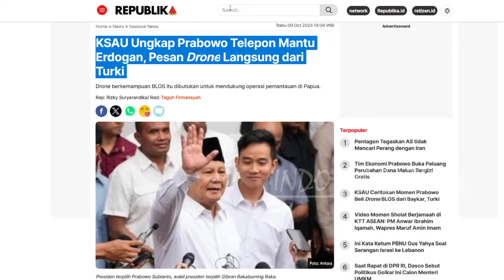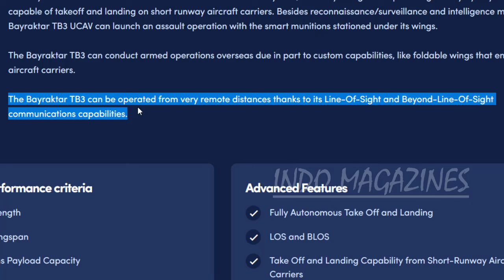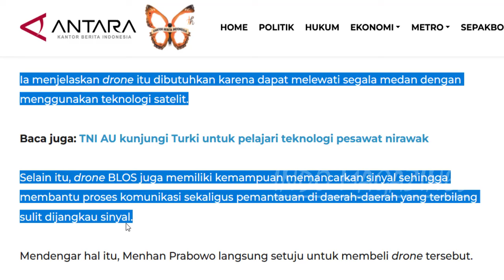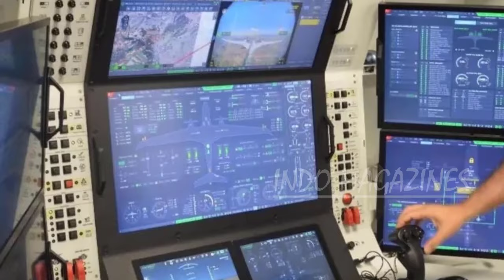BARU LAGI !! KSAU UNGKAP ADA PEMBELIAN DRONE BARU BERTEKNOLOGI BLOS DARI TURKI UNTUK PANTAU PAPUA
Okehh kabar yang kembali menyalaa kini datang lagi dari alutsista baru TNI AU bos
Yang kabar nya kini lagi2 mau mengakusisi drone alias uav baru,,
Dikutip dari banyak sumber berikut
Baru baru ini Kepala Staf Angkatan Udara (KSAU) Marsekal Tonny Harjono
Telah mengatakan nih bos,, bahwa Menhan sekaligus presiden terpilih
Pak  Prabowo Subianto berjanji untuk memperkuat TNI AU.
Dengan lagi2  menambah armada drone dengan kemampuan Beyond Line of Sight (BLOS) untuk TNI AU.
Namun, dirinya belum mengetahui berapa banyak jumlah drone berkemampuan BLOS untuk TNI AU tersebut.
Beliau katakan
"Unitnya nanti tergantung anggaran ya, saya tidak menyebutkan berapa banyak. Tetapi Pak Menhan, Presiden terpilih, itu sudah menjanjikan akan memberikan drone yang berkemampuan BLOS," ujar marsekal  Tonny di Mabesau, Cilangkap, Jakarta Timur, pada Rabu (9/10/2024). Kemarin boss
Nahh jadi BLOS beyond line of sight sendiri artinya adalah melampaui garis pandang
Artinya drone blos ini dapat dikendalikan dengan jarak yang sangat jauh,,
Dan untuk drone2 turki,, ada beberapa drone yang memiliki kemampuan ini,, salah satunya adalah
Drone tempur bayraktar Akinci dan juga drone tempur kizilelma,, bahkan juga TB 3
Dimana pengendalian drone Beyond line of sight atau drone BLOS ini bisa dilakukan dengan  menggnakan teknologi satcom, satelit communication dengan jarak2 yang sangat jauh dan katanya untuk memantau Papua
Nahh apakah 2 drone ini yang dimaksud admin pun kurang tau bos,,
Yang jelas beliau katakan drone turki, dengan kemampuan blos
kalau menurut kalian apa,, simak videonya sampai habis